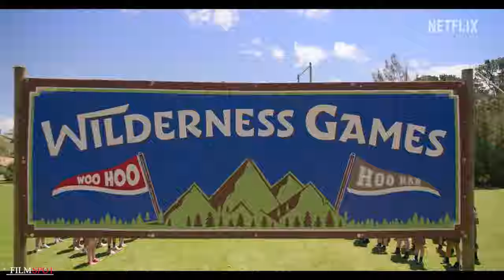WOODY WOODPECKER GOES TO CAMP Trailer (NEW 2024)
official new movie trailer for Woody Woodpecker Goes To Camp